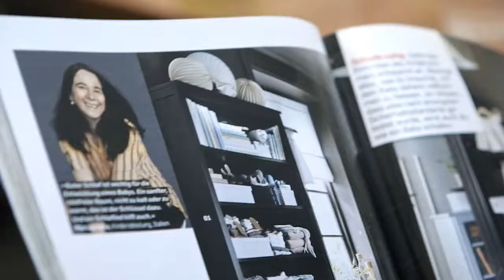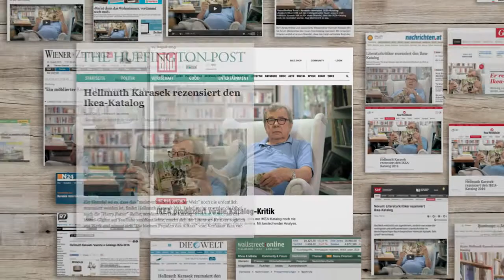IKEA Karasek Casefilm h264 720p 2min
Der neue IKEA Katalog kommt jährlich im Herbst heraus. Ein Viral-Spot, um ihn mehr als nur ein Stück Werbung anzupreisen.